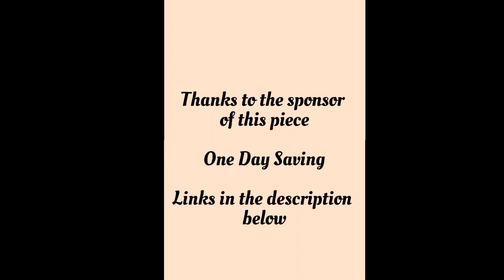Paint by Numbers Dense House Santorini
Hello Everyone!  I am back with another beautiful scene in Greece...wonderfully provided by One Day Saving.  Thanks for the collaboration One Day Saving!